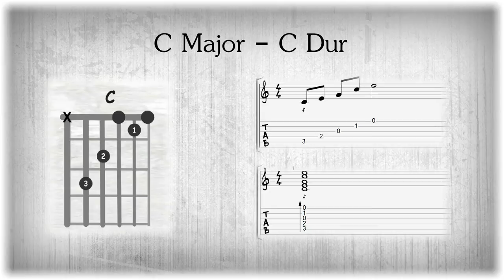The C Major Chord on Guitar - C Dur Akkord auf der Gitarre